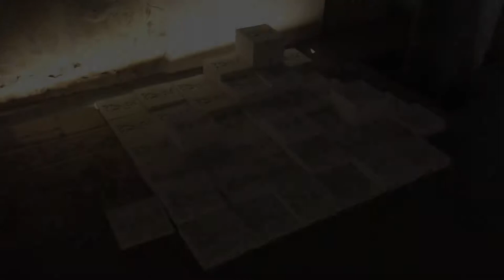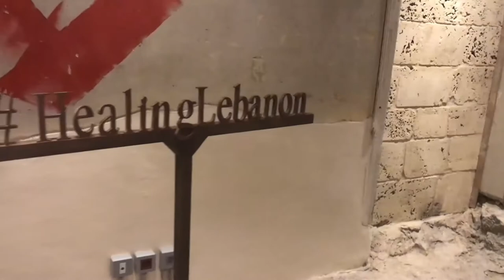Exploring Beit Beirut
I have this thing for Lebanese heritage buildings, and I look for them wherever I go. Every time I come across one of them, I stop to admire it.